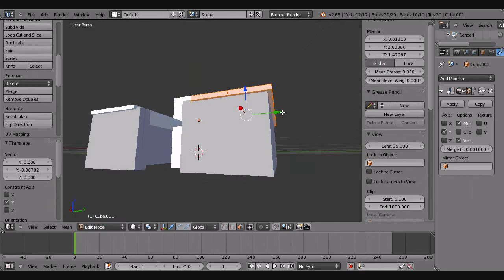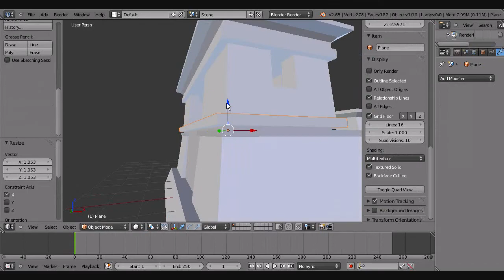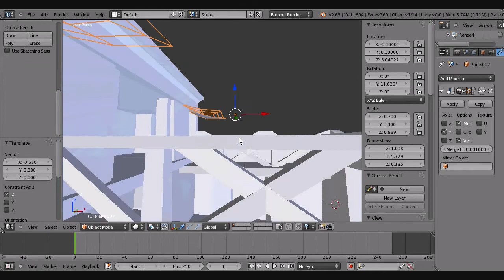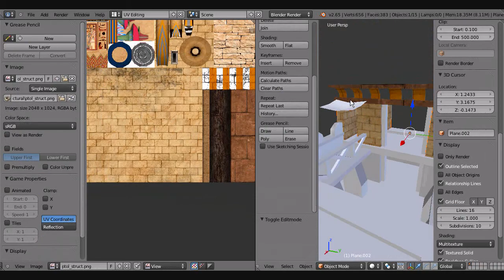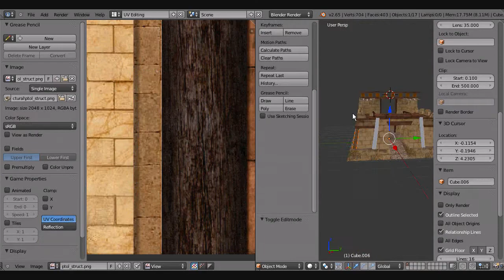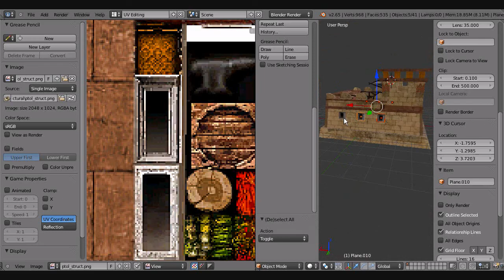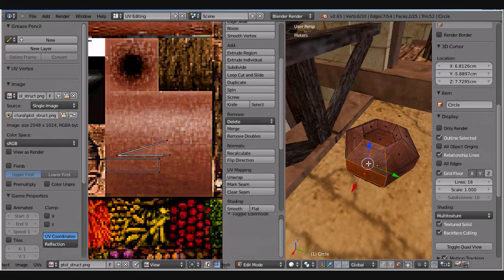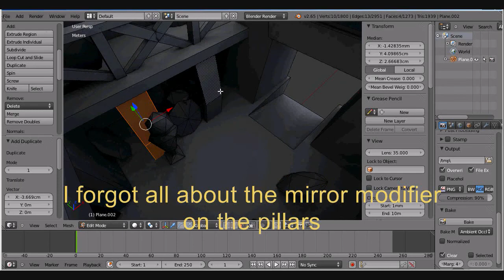0 AD Building Model: Ptolemaic Barracks II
Unfortunately, that last model didn't quite fit the bill. So here's a new one!